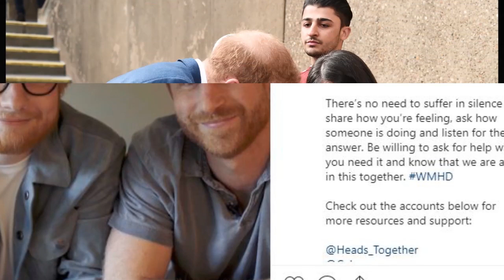Meghan Markle did not dare to appear in public with Prince Harry after the lawsuit with her father